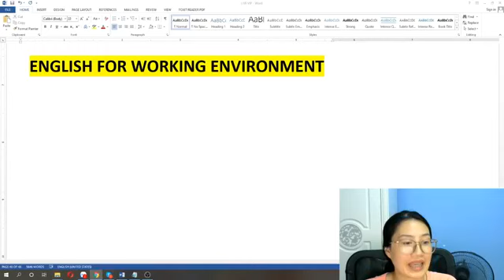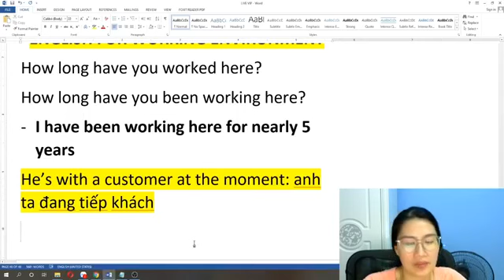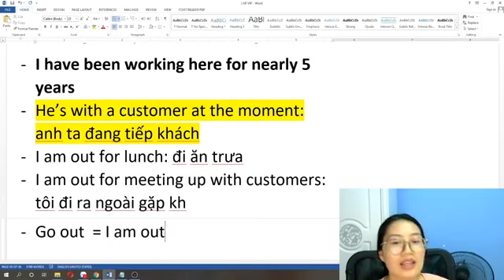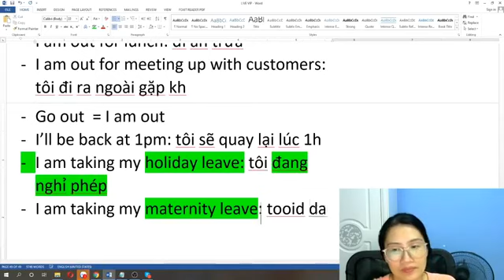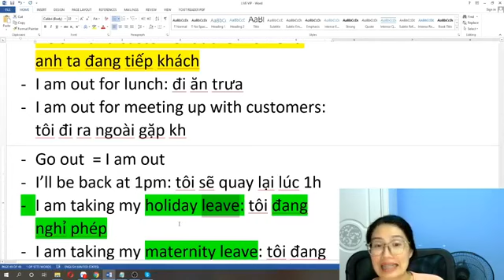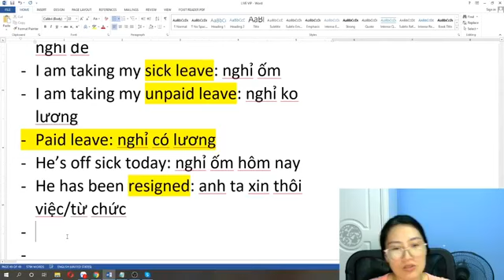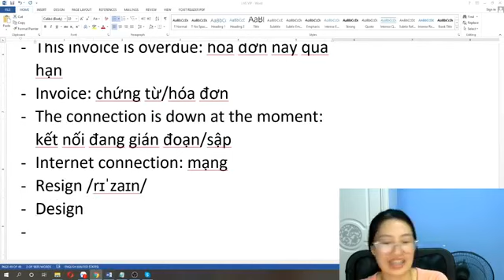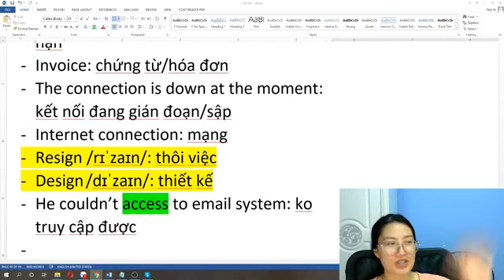[LIVESTREAM] ENGLISH FOR WORKING ENVIRONMENT | ENGLISH MS HẰNG BỰA